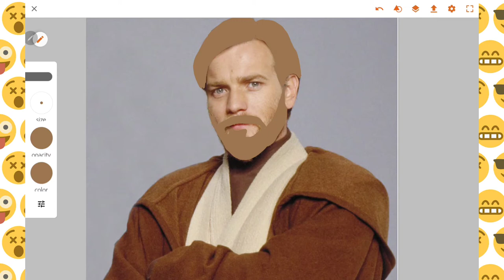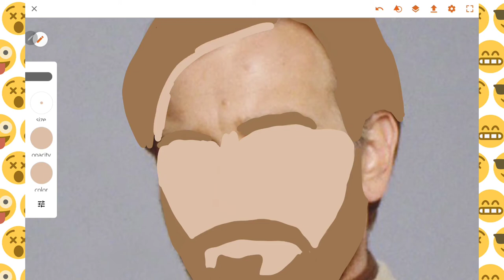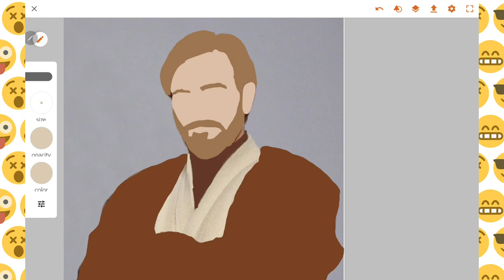Drawing Obi-wan digital art Mateo marcor